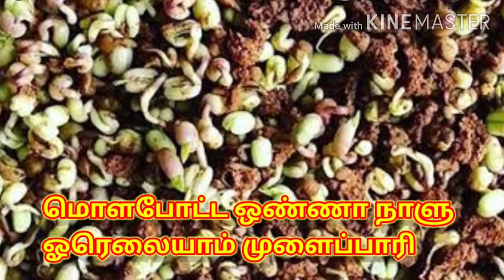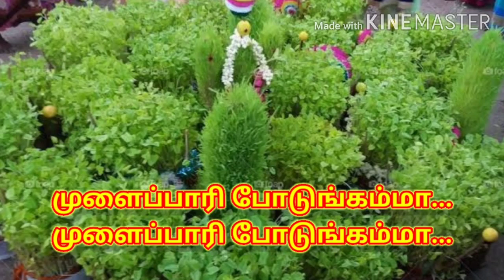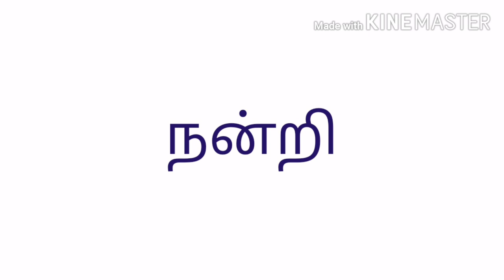முளைப்பாரி பாடல் - தெளிவான விளக்கங்களுடன் - 4ம் வகுப்பு தமிழ் | Mulaipari padal - 4th Std- LCB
முளைப்பாரி பாடலுக்கான விளக்கம், முளைப்பாரி போடுவதற்கான காரணங்கள் மற்றும் பல வகையான முளைப்பாரிகள் போன்றவை இந்த வீடியோவில் கொடுக்கப்பட்டுள்ளன.

முளைப்பாரி பாடலுக்கான ஒவ்வொரு வரிக்கும் படங்களுடன் விளக்கம் கொடுக்கப்பட்டுள்ளது.

இந்த வீடியோவை முழுவதும் பாருங்கள் முளைப்பாரி பற்றிய பல செய்திகளைத் தெரிந்து கொள்ளுங்கள்.